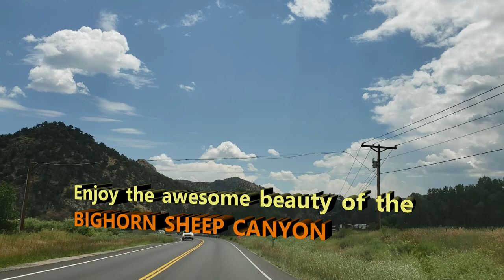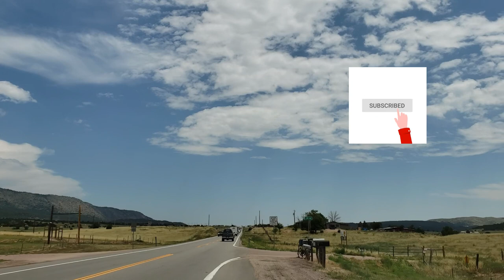See the Royal Gorge Colorado Big Horn Sheep Canyon Drive East 2021 now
Royal Gorge Colorado Bighorn Sheep Canyon Drive 2021 is a beautiful scenic drive in Colorado. The Royal Gorge Colorado Bighorn Sheep Canyon will awe you with the many colorful and rocky cliffs and mountains. Enjoy the rushing rivers,  the, rafting and kayaking in the Bighorn Sheep Canyon. We drive from  Coaldale to Royal Gorge Colorado going east on US 50. Be sure to watch our Bighorn Sheep Canyon video going west

When Road Tripping, you Gotta have these Portable Stools